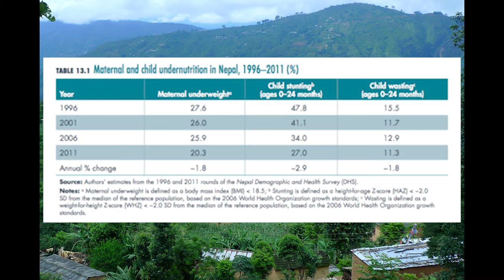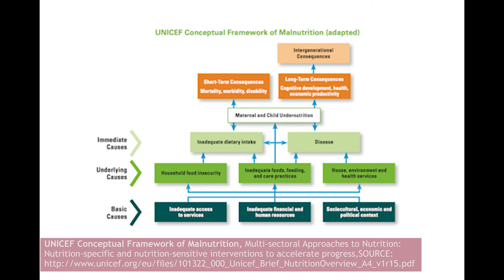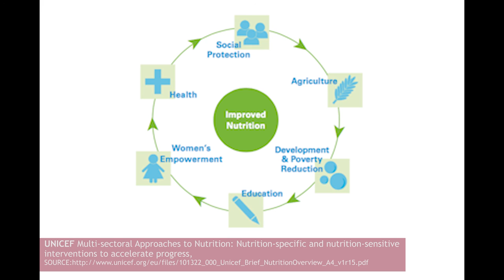Improving Nutrition in Nepal: A Story of Change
This video is a summary of findings from our Stories of Change in Nutrition study on Nepal funded by CIFF and DFID.

This video outlines how Nepal has transitioned into a global nutrition success story, achieving the fastest reductions in child stunting worldwide. Given the multiple short- and long-term consequences related to undernutrition, learning lessons from Nepal’s success to date in reducing undernutrition is important both for Nepal and for other countries facing similar nutritional challenges.